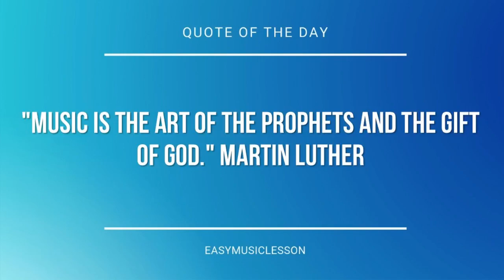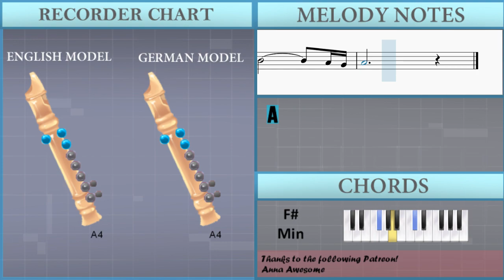How to play The Final Countdown by Europe on Recorder (Tutorial)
The easiest way to learn how to play The Final Countdown by Europe on the recorder. It's a recorder tutorial for The Final Countdown by Europe.

EasyMusicLesson teaches you to play the your favorite instrument, through easy and simple animation so that you too can learn how to play The Final Countdown by Europe on the recorder easily. A recorder tutorial with visual animation graphic.

Chords of Recorder arrangement:
F# Min   D Maj   B Min   E Maj   C# Maj   F# Min   D Maj   B Min
E Maj   C# Maj   F# Min   D Maj   B Min   E Maj   C# Maj   F# Min
D Maj   B Min   E Maj   C# Maj   F# Min   E Maj   A Maj   D Maj
C# Sus 4   C# Maj   F# Min   D Maj   B Min   E Maj   C# Maj
F# Min   D Maj   B Min   E Maj   C# Maj   F# Min   E Maj   A Maj
D Maj   C# Sus 4   C# Maj   F# Min   F# Min   F# Min   F# Min
F# Min   F# Min   E Maj   A Maj   D Maj   E Maj   A Maj   E Maj
F# Min   E Maj   D Maj   C# Min   E Maj   E Maj   E Maj   E Maj
E Maj   F# Min   D Maj   B Min   E Maj   C# Maj   F# Min   D Maj
B Min   E Maj   C# Maj   F# Min   F# Min   F# Min   F# Min
E Maj   A Maj   D Maj   E Maj   A Maj   E Maj   F# Min   E Maj
D Maj   C# Min   E Maj   E Maj   E Maj   E Maj   E Maj   F# Min
D Maj   B Min   E Maj   C# Maj   F# Min   D Maj   B Min   E Maj
C# Maj   F# Min   E Maj   A Maj   D Maj   C# Sus 4   C# Maj

Melody notes of Recorder:
C#5 B4 C#5       F#4
D5 C#5 D5 C#5 B4
D5 C#5 D5       F#4
B4 A4 B4   A4   G#4   B4
A4         C#5 B4 C#5       F#4
A4           G#4 A4 B4         A4 B4
C#5   B4   A4   G#4   F#4       D5
C#5               C#5     D5     C#5 B4
C#5
C#5
F#4
F#4       E4
C#4       A4       G#4       E4
F#4
F#4   F#4     G#4     A4
G#4       F#4
F#4
G#4     F#4     E4   E4       F#4   G#4
F#4   F#4   A4       G#4
G#4       F#4   C#5 B4 C#5       F#4
A4   G#4       A4
A4         F#4   F#4     G#4     A4
G#4       F#4
F#4
A4   A4     G#4     F#4
G#4           F#4
C#5           B4     A4     A4   G#4
A4   G#4       A4
A4   G#4       A4
G#4       F#4   G#4 A4 B4           A4 B4
C#5       B4                   A4 G#4
A4